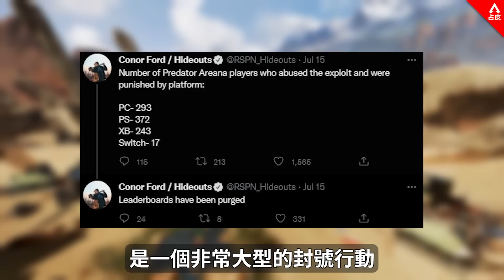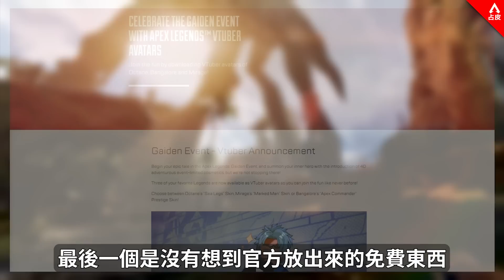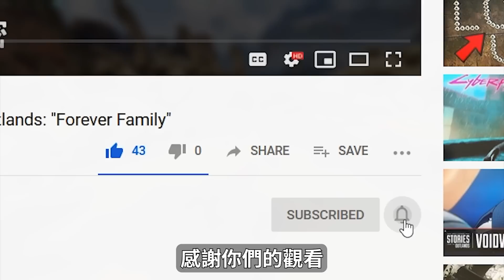APEX 近千頂獵被封號! 十四季英雄 Vantage 技能組流出 (廣東話中文字幕)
【合作連結】
ExitLag ► 有效減低遊戲網路延遲及提高連線穩定性!

錄音直播mic
錄音介面
視訊鏡頭